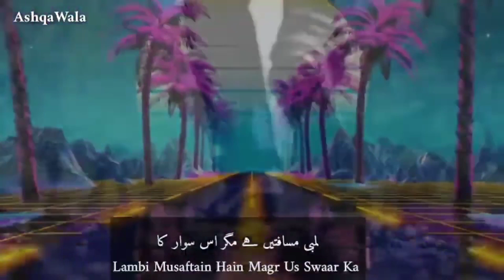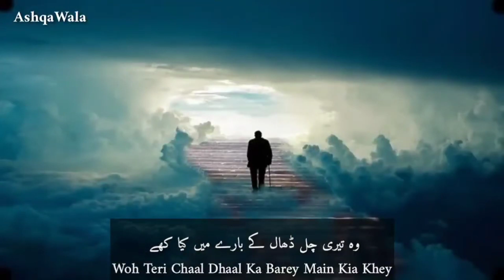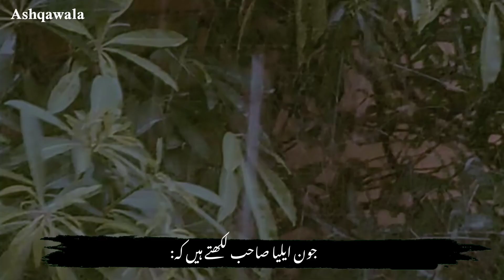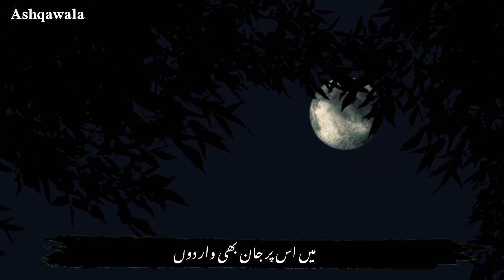Sad Ghazal In Urdu - Best Urdu Poetry Collection